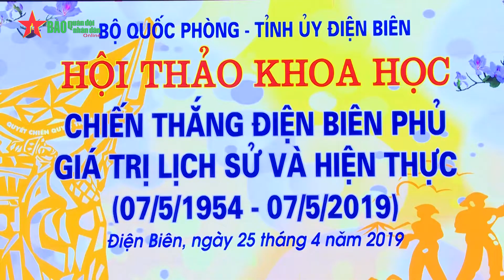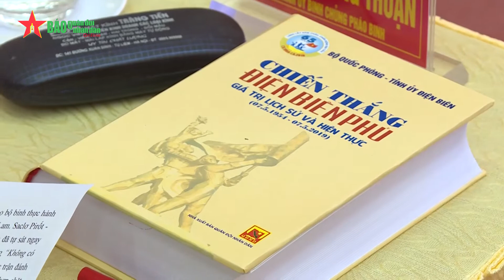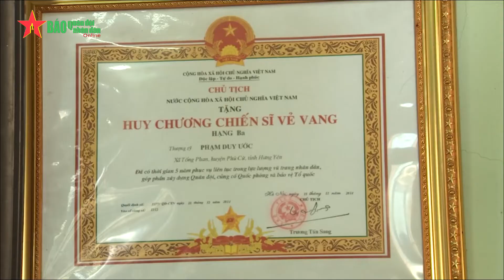Hội thảo khoa học “Chiến thắng Điện Biên Phủ - giá trị lịch sử và hiện thực” - Báo QĐND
Hội thảo khoa học “Chiến thắng Điện Biên Phủ - giá trị lịch sử và hiện thực”

Biên phòng - Ngày 25-4, tại TP Điện Biên Phủ, Bộ Quốc phòng phối hợp với Tỉnh ủy Điện Biên tổ chức hội thảo khoa học “Chiến thắng Điện Biên Phủ-Giá trị lịch sử và hiện thực (7/5/1954-7/5/2019)”. Thượng tướng Lê Chiêm, Ủy viên Trung ương Đảng, Ủy viên Quân ủy Trung ương, Thứ trưởng Bộ Quốc phòng chủ trì hội thảo.